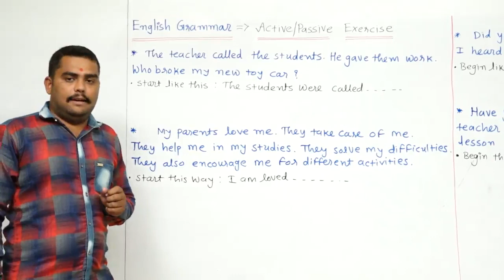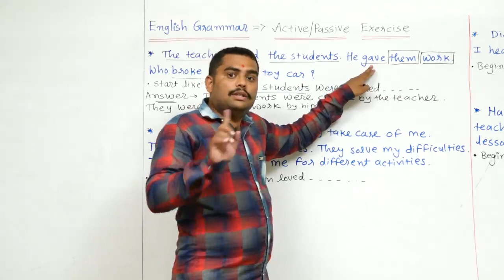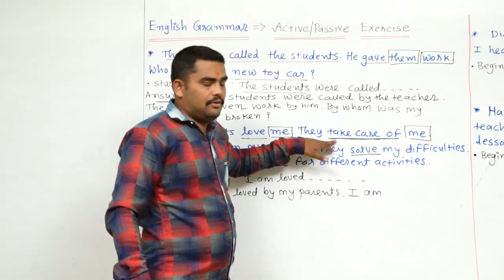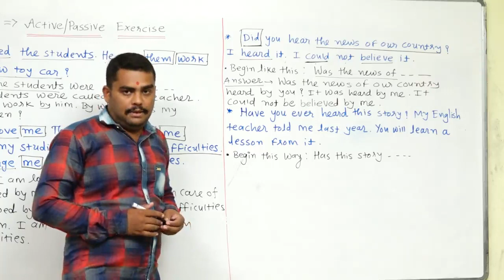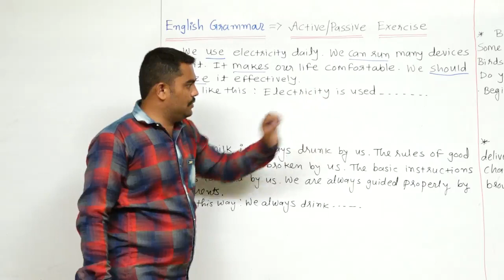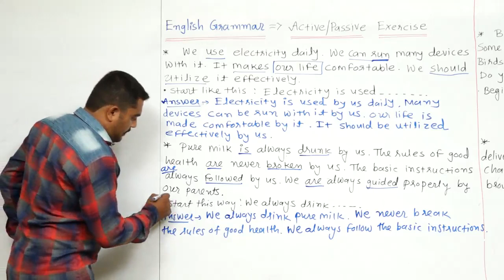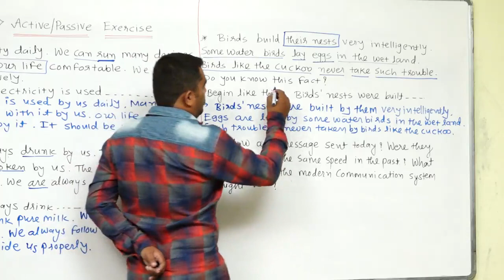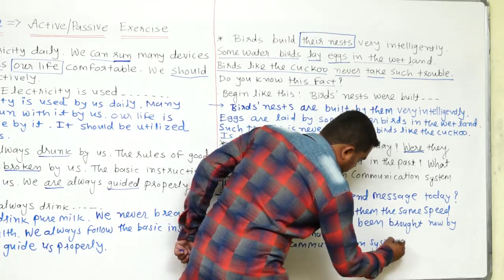ACTIVE/PASSIVE VOICE EXERCISE l ENGLISH GRAMMAR l LECTURE-28 l VIRENDRASINH GOHIL